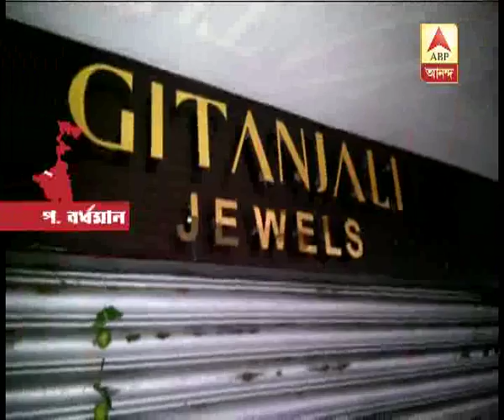PNB scam: ED sealed Gitanjali Jewels in West Burdwan